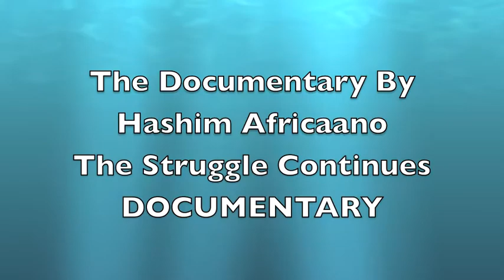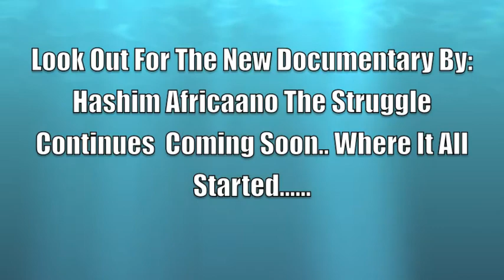The Struggle Countinues Documentary Hashim Africaano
This documentary will touch down all the struggle around the world. From where it started to where i'm at. Life ain't easy throughout the 2 continents i've been through. That's the only way I know to express myself throughout my music. Hashim Africaano The Struggle Continues Documentary. Peace!